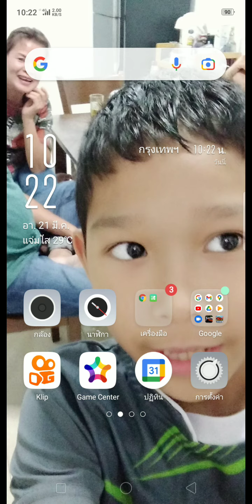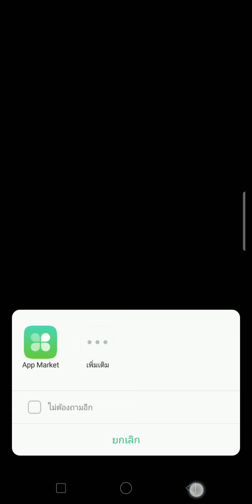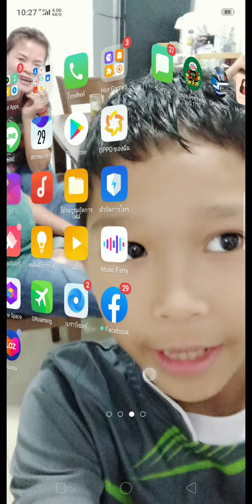ทำลายรถ